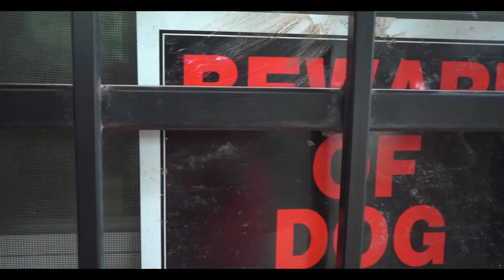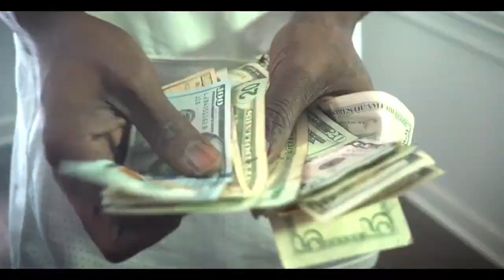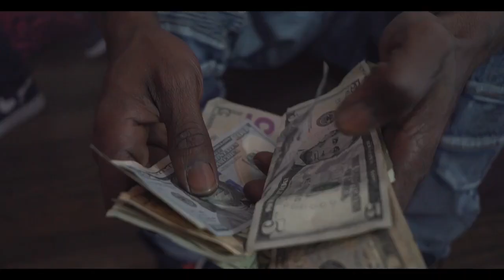Off Tha Chain - SameThang (Official Short Film) ft. Afo Dxmp | Country Trap Tunez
Yess Sirrr Track Pro Presents | Country Trap Tunez | Hosted By Dj NoNekk